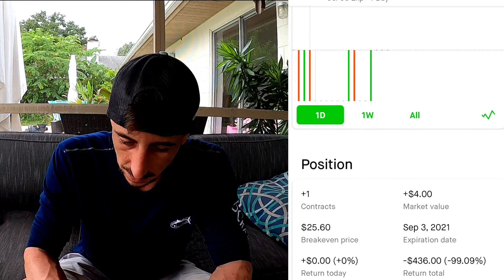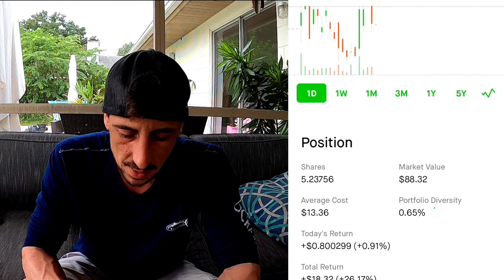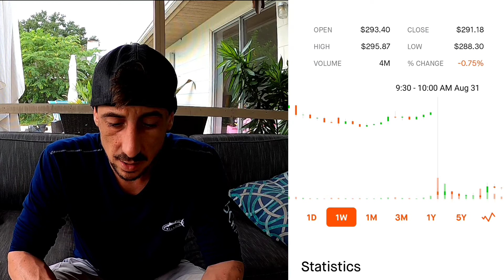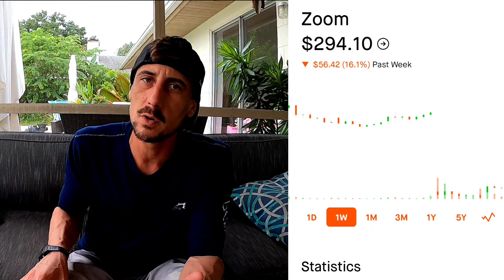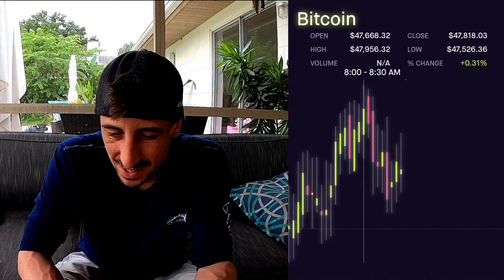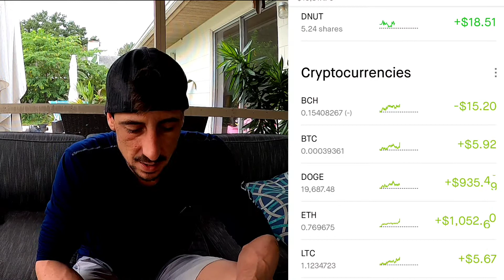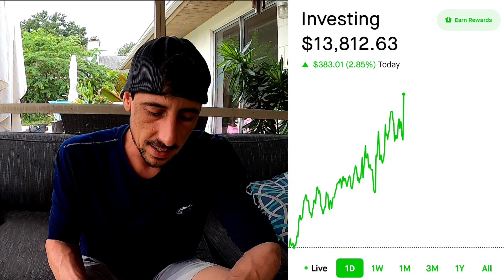Crypto Up,AMC Down👍📈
Join Robinhood with my link and we'll both get a free stock 🤝